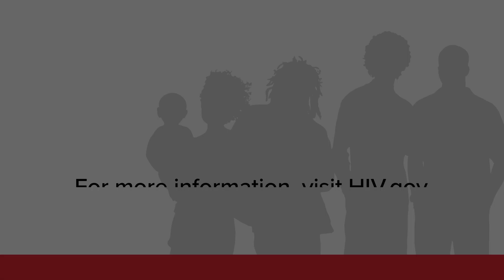Kaye Hayes Reflects on National Black HIV/AIDS Awareness Day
During a visit to the historic Frederick Douglass House in Southeast Washington, DC. Deputy Assistant Secretary for Infectious Disease Kaye Hayes reflected on the importance of community engagement, empowerment, and education.